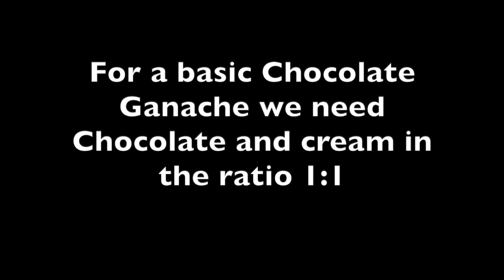Easy Chocolate Ganache with only 2 Ingredients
Chocolate Ganache with only 2 ingredients - chocolate and cream

Heavy Cream / Whipping Cream.     1 Cup
Chocolate chunks chopped.              1 Cup

I you want it to be more Glossy add 1 tbsp butter
Feel free to add more melted chocolate if you want to make it thicker..